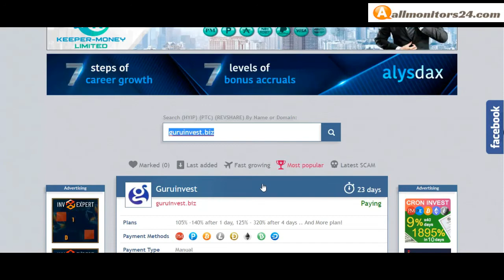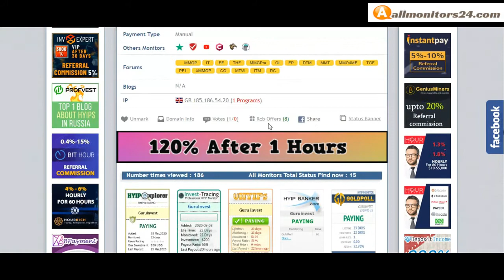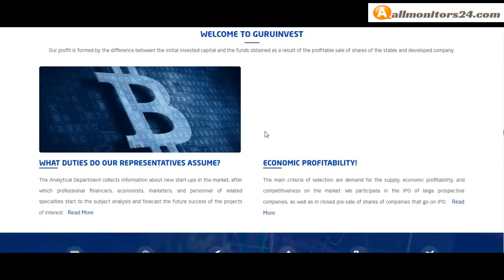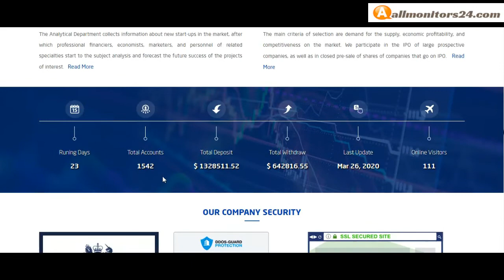Guruinvest.biz, Reviews Scam Or Paying ?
Allmonitors24.com help you to find  check website is paying or a scam be safe  more info about -Guruinvest.biz- visit this link